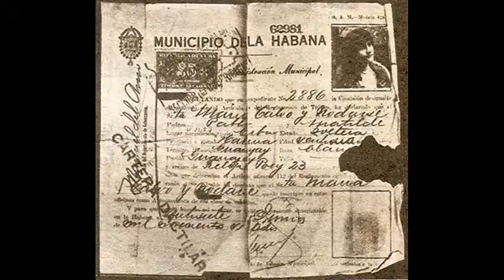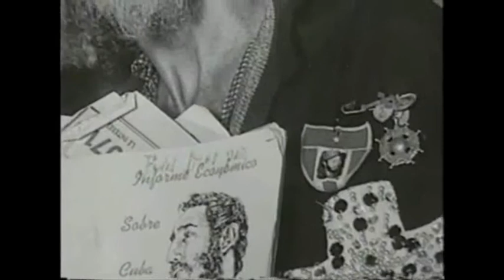Bitácora cultural programa #2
Un programa de musica y de músicos